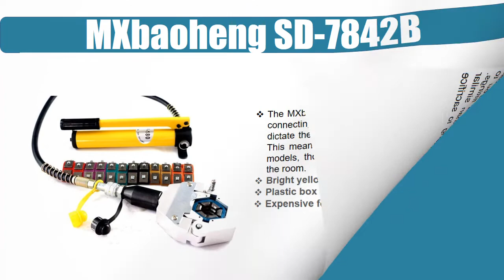THE 5 BEST A/C HOSE CRIMPERS || YOU CAN BUY ON AMAZON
5. MXbaoheng SD-7842B

04. Kohstar Manual

03. MasterCool 71550

02. Amflo 855

01. MasterCool Hydra-Krimp 71500

MXbaoheng SD-7842B,
Kohstar Manual,
MasterCool 71550,
Amflo 855,
MasterCool Hydra-Krimp 71500,